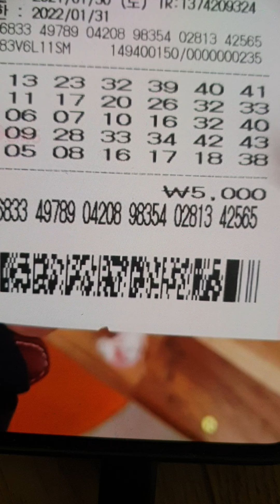●특종 제주 명당 로또입니다 ㆍ로또948회^^